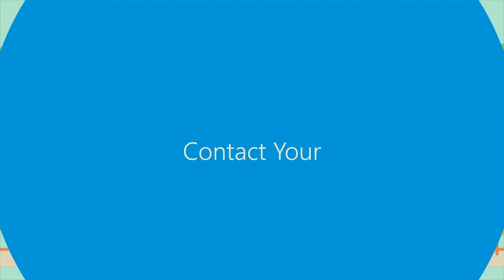Know Your Council - Building and Planning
Why do I need building or planning approval? This video explains why Local Governments require building and planning applications and offers tips for when submitting an application to Council.